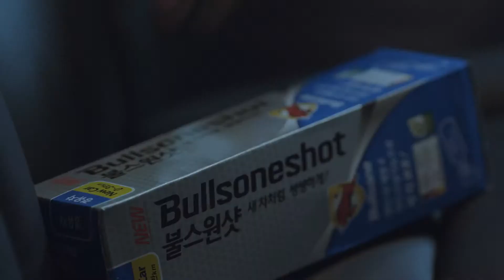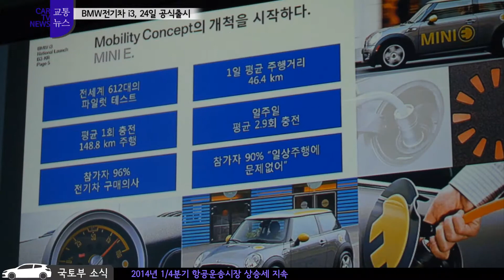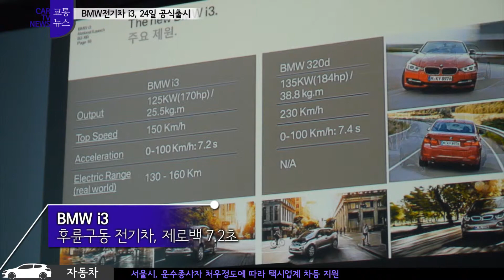BMW전기차 i3, 24일 공식출시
20140424
BMW코리아는 24일 동대문 디자인 플라자에서 전기차 i3의 공식 출시 행사를 가졌습니다.
BMW의 첫 순수 전기차인 i3는 완속 충전시 3시간만에 완전 충전이 가능하고,
1충전주행거리는 132km에 달합니다.
또한 주행거리 10만km까지 배터리 수명의 70%를 보증하고
소모품 무상교환 서비스를 제공합니다.